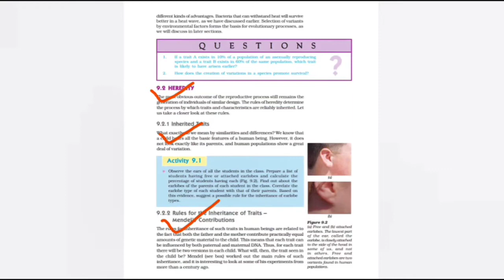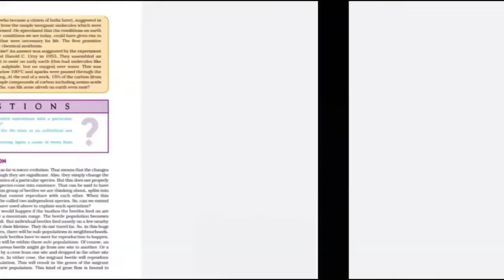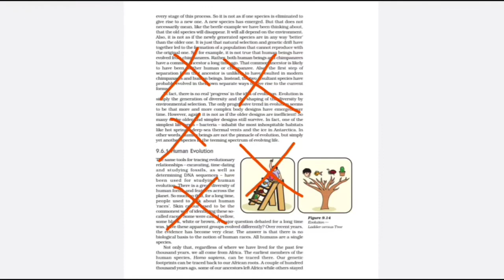CLASS 10 CBSE || REDUCED SYLLABUS || SCIENCE || Chapter 9 || HEREDITY AND EVOLUTION || BIOLOGY